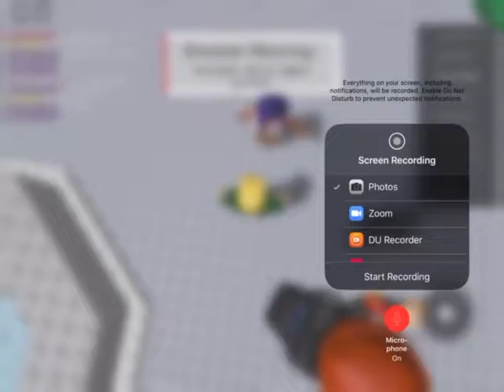Playing Roblox Natural Disaster again (15)